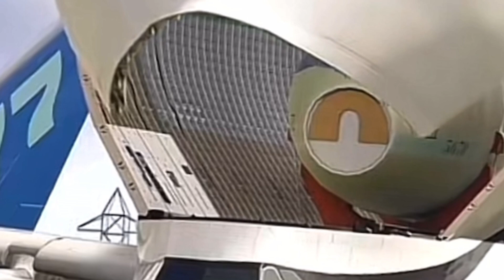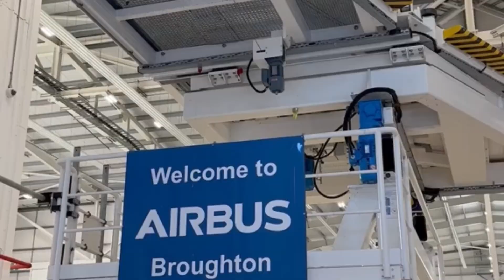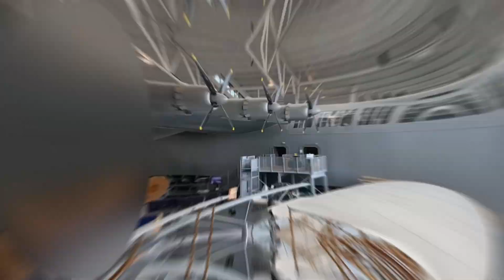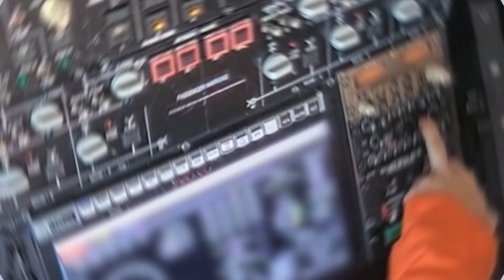The 15 Largest Aircraft in History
Explore the fascinating world of aviation history and discover the 15 largest aircraft ever built! From the Antonov An-225 Mriya, the largest plane ever constructed, to the Airbus A380, the largest commercial airliner, we'll take you on a journey through the most impressive aviation innovations. You'll learn about the Boeing 747, a legendary jumbo jet that revolutionized air travel, and the Lockheed C-5 Galaxy, a massive military transport plane. We'll also delve into the history of the Hughes H-4 Hercules, a flying boat that was ahead of its time, and the Stratolaunch, a modern marvel with the largest wingspan of any plane. Get ready to be amazed by these aviation wonders and learn about the incredible stories behind their development. Whether you're an aviation enthusiast or just curious about the evolution of air travel, this video is for you. So sit back, relax, and get ready to take to the skies with the 15 largest aircraft in history!